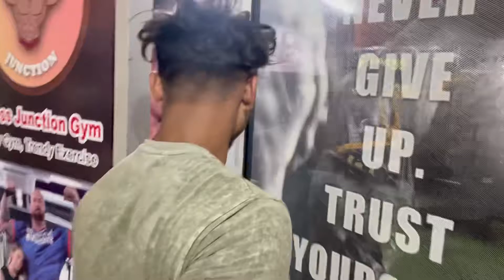Daily vlog by Keshav Radhe // sultanbhaijaan017 //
Keshav Radhe vlog
Keshavlogsss
Bihar
Daily vlogs
Daily vlog Kaise banaye
Sultanbhaijaan017
Blogs
Vlog